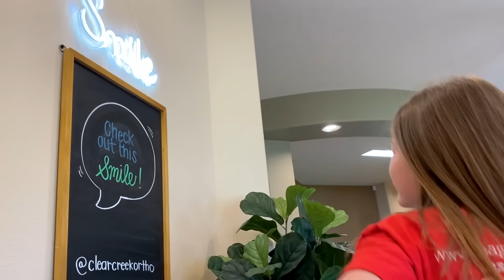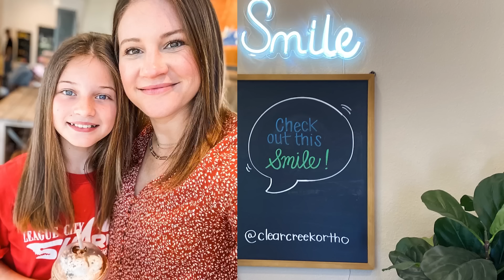Blayke's Braces Are Off and Hazel's Cavity Are Filled!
Mission Accomplished! Blayke's first phase of braces went well, and he teeth are no longer crooked, and she's already looking older! She has to wear a retainer and then eventually get full braces once the adult teeth grow in. As for Hazel, one of the three cavities were filled. She is a super trooper and didn't cry once! Thankful for good orthodontists and dentists here in League City!

Parker Kate)!